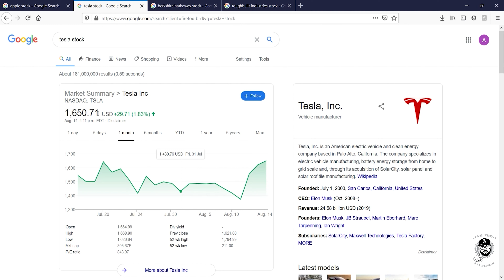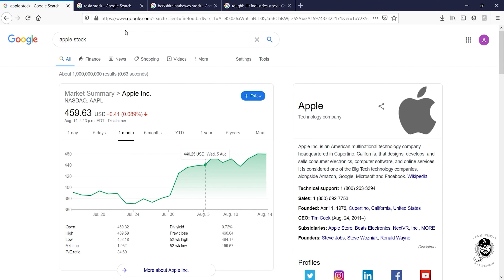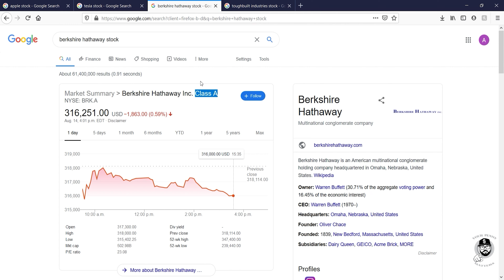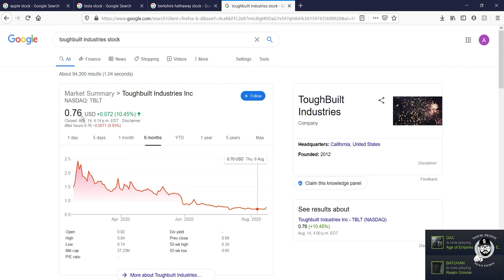Apple and Tesla stock split and what it means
This video explains stock split and why companies do it.

My Set up to make videos
1. Camera : iPhone 11 pro

2. Microphone : FIFINE Recording USB Microphone

3. Lighting: Neewer Camera Photo Video Lightning Kit

4. My video editing laptop : Asus TUF A15

5. My editing software

Adobe Rush and Audacity

We are not registered as a securities broker-dealer or an investment adviser either with the U.S. Securities and Exchange Commission (the “SEC”) or with any country/state securities regulatory authority. We are neither licensed nor qualified to provide investment advice.

The contents of this video are not provided to any particular individual with a view toward their individual circumstances. The information contained on our video is not an offer to buy or sell securities. We distribute opinions, comments and information to individuals who wish to receive them. Such distribution is a general and regular circulation to our subscribers. The information contained therein constitutes personalized advice and involved disinterested commentary on the topics discussed.

An individual should never invest in the securities of any of the companies’ mentioned based solely on information contained on our video . Individuals should assume that all information provided regarding companies is not trustworthy unless verified by their own independent research.

Any individual who chooses to invest in any securities should do so with caution. Investing in securities is speculative and carries a high degree of risk; you may lose some or all of the money that is invested. Always research your own investments and consult with a registered investment advisor or licensed stock broker before investing.